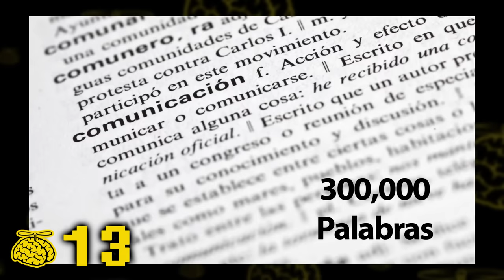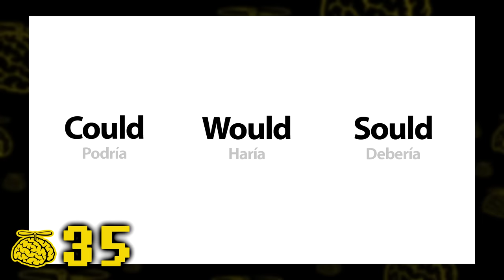50 INCREÍBLEMENTE GENIALES DATOS CURIOSOS # 161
Lista de curiosidades de todo tipo de cosas que no sabías del mundo, de países, películas, de series, de comida, caricaturas, todo está incluido. Cocoptero!